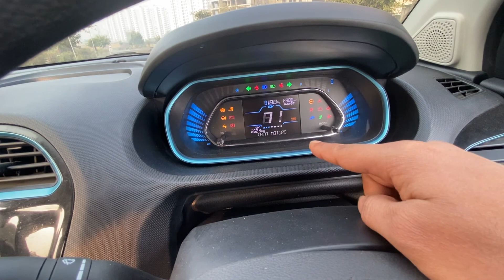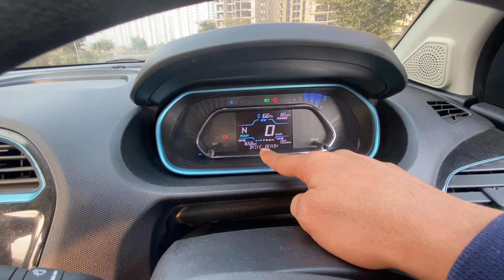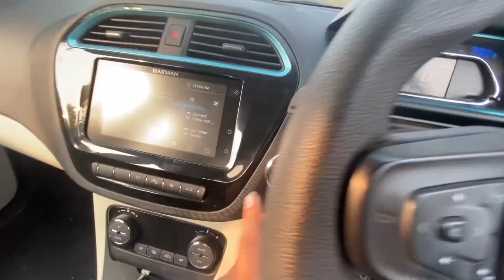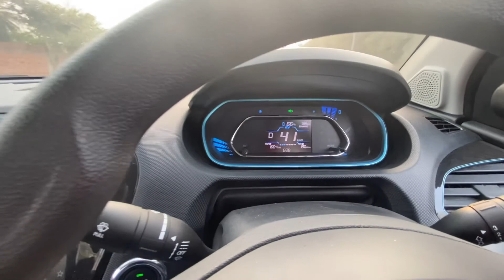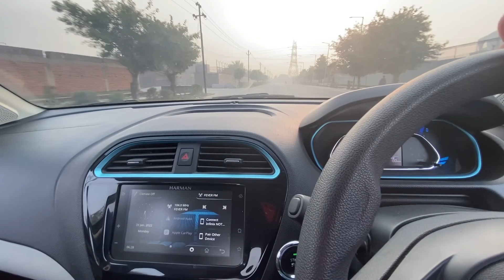Tata Tigor EV Review | Real Range, Price, Top Speed | GaadiNama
Doston, In this video I will tell you everything about Tata Tigor EV’s looks, design, features, comfort, battery, range, performance, speed, ride, handling, price & of course give you a verdict on whether you should buy Tata Tigor Electric Vehicle in India.